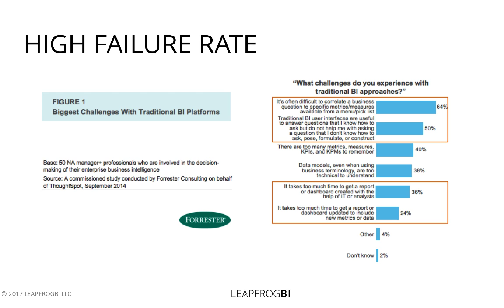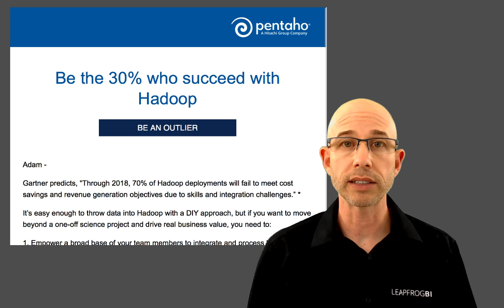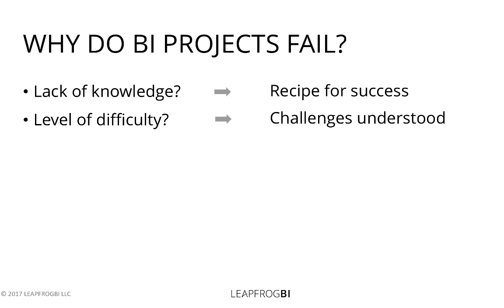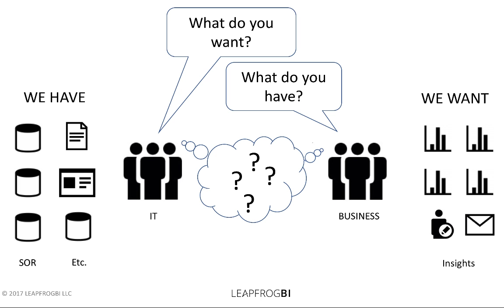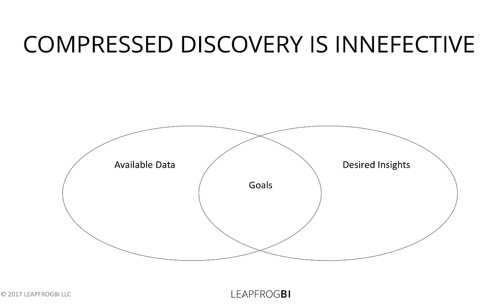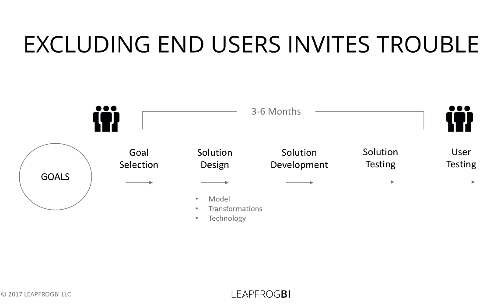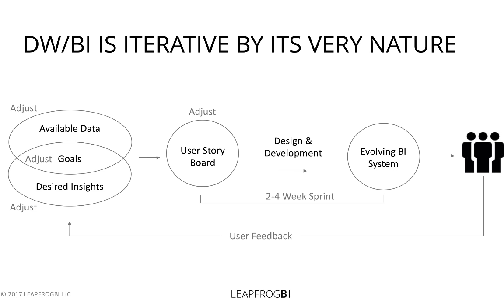Why Data Warehouse Projects are a Bad Idea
A data warehouse offers the benefits of fact-based decision making, and these days nearly everyone agrees on their value. But data warehouse project have an alarmingly high failure rate. In this video we explain why and offer a way you can succeed where others have failed.